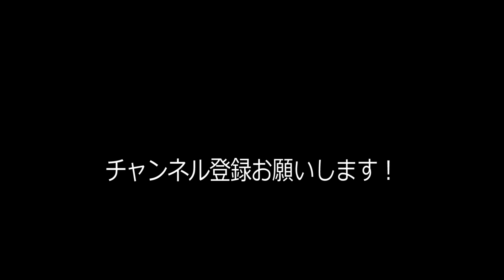輪島キリコ太鼓（能登空港）2019/05/05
能登空港のとキリシマツツジフェスティバル
三脚立てた瞬間に始まってバタバタしてます。
御見苦しい箇所はご容赦下さい。
去年の輪島大祭以来だな～